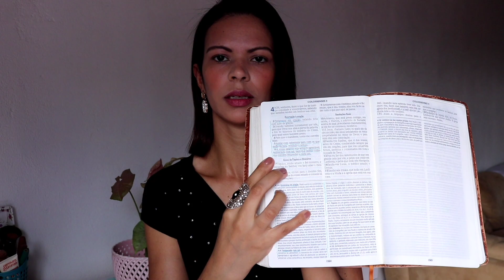VLOG Atividade nas férias | Loja de roupas | Banho de banheira | Palavras que Curam 🌹✳️✨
VLOG Atividade nas férias | Loja de roupas | Banho de banheira | Palavras que Curam 🌹✳️✨ Glauciara Silva

📖 Versículo de Fé para meditar:

"Está atenta ao andamento da casa, e não come o pão da preguiça." (Provérbios 31:27)

🎷 Louvor:
Ao Sentir - Grupo Logos

Porque nisso você fica  por dentro de todos os conteúdos que eu posto aqui. E Clique no ícone de notificações; assim, sempre que eu postar um vídeo novo, você será notificado. Comentem, curtam e compartilhem.

🌹Sobre meu Canal:

Aqui no meu Canal, você vai encontrar Conteúdos sobre meu dia a dia como dona de casa e mãe. Receitas (Culinárias) deliciosas, Compras de Mercado e comprinhas para o lar. Vlogs dia a dia com meu filho de 2 anos e 4 meses. Trago também dicas de como faço a Faxina, limpeza e Organização no meu lar. Minha mãe dá várias dicas de como cuidamos das plantas em casa. Além disso, gosto de compartilhar meus Segredinhos de cuidados com Cabelo, fazendo SPA DAY em casa, e trazendo dicas de produtos que uso. Cuidados de Skin Care e muito mais. Dou dicas de Livros, Decoração e Mesa posta.

Glau

✨Meus vídeos vão ao ar terça, quinta-feira e domingo, às 20h :)